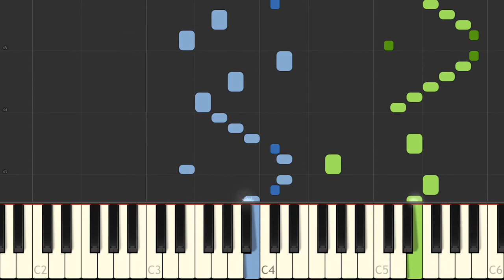J S Bach Invention 4 BWV 775